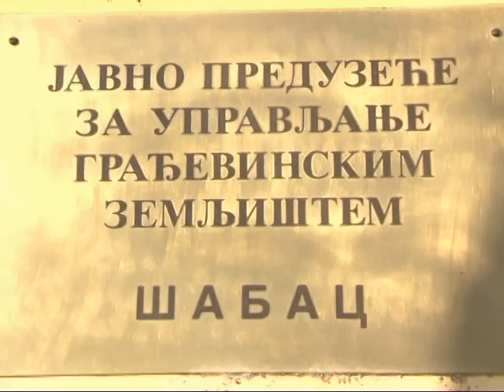Gradjevinsko planovi 19 01